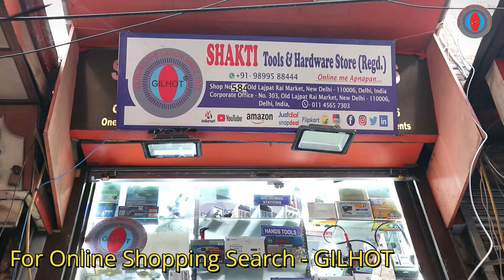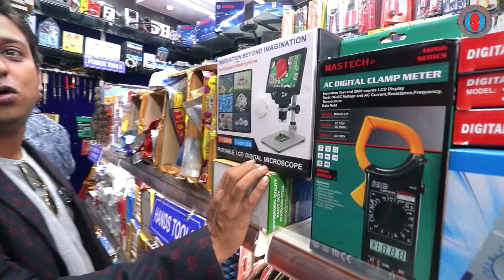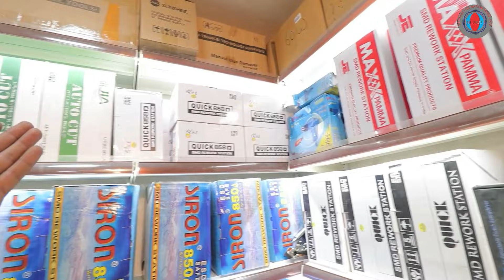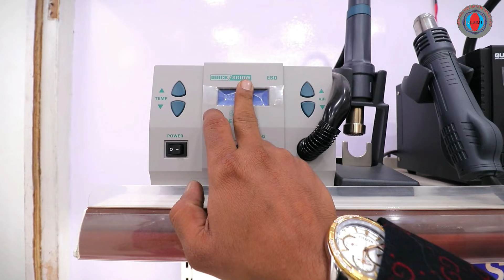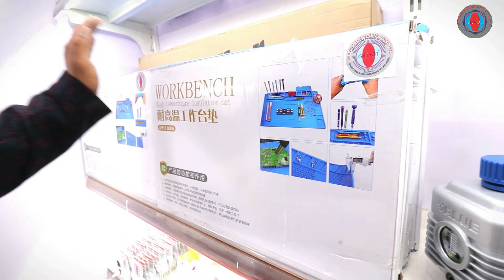Indian's first Tools ki supermarket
Hello Friends 😊😊

Aaj main aapko Lekar Aaya hun

Shop No. 303 old Lajpat Rai market Delhi 110006

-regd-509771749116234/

shaktitoolshardwarestore

Product Review Videos Search for

Shakti Tools And Hardware Store

Lajpat Rai Market Tools: Hey, check out the products
I am selling on Amazon
A21TJRUUN4KGV&ref_=seller_app_store_share

* TAPE (Heatsnik, Masking Tape etc.)

* CABLE TIE (4 ", 6", 8 ", 10", 12 ")

* Liquid Paste (0%, 4%, 8%)

* Vaccum Pikup Pen For IC * IC Extractor

* De Soldering Pump in Verious Size

* PCB Drill Machine Tweezer's and SMD Tweezer

* Micro Scope Mini

* Digital Vernier & Caliper

* Solder (14, 16, 18, 20, 22, 24 Gaze) Crimping Tool's

* Hot Air Gun & Electric Blower

* Multi Meter, Clamp Meter etc. Components Cutting Machine

* Laptop, Computer, Mobile Tools

* Drill Machine (10, 13, 20 mm etc.)

*Solder Stand and Iron Stand ★

* Machine Screw,

Wood Screw & Steel Screw. Nut Bolts & Warsher,

Glue Gun, Glue Stics. Rubber & PVC Gromers,

Soldering Aids. Brass Tags & Thimbles,

SMD,

Blower,

Lamp etc.

* All kinds of Cable Ties, Electronic Accessories.

Pl click following link... This link n prices are for ref only... Pl.

Thank you sir for ur inquiry...